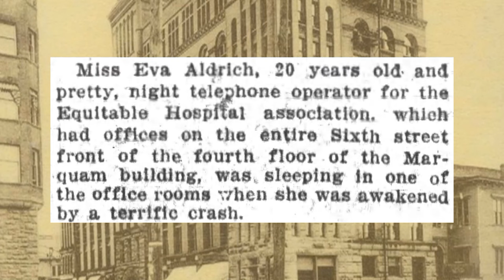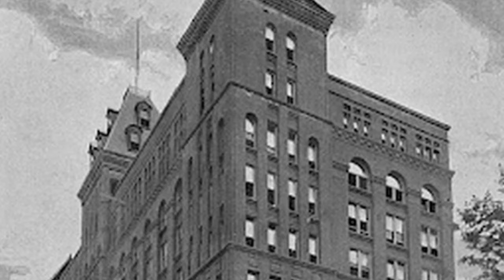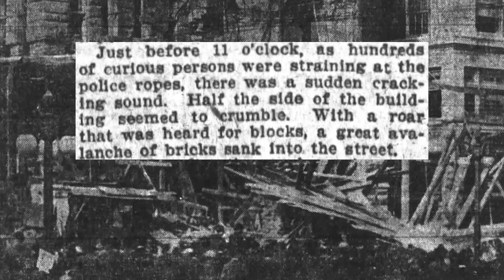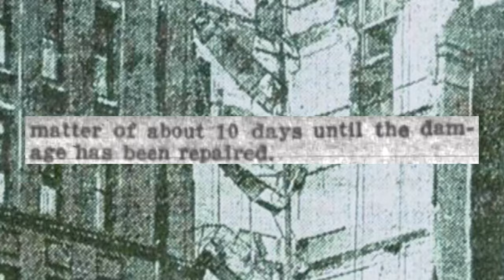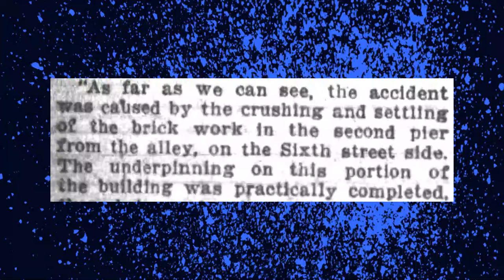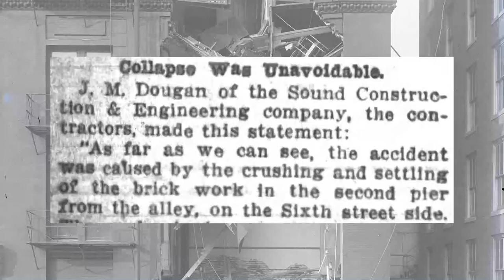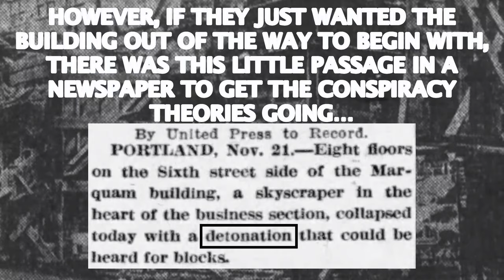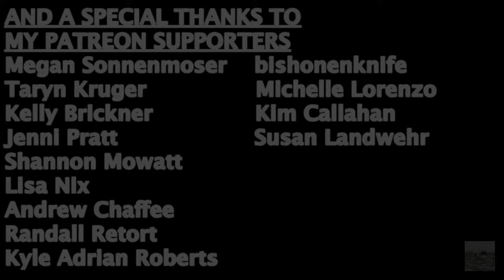The Collapse of the Marquam Grand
The beautiful and unique in appearance Marquam Grand (also just known as the Marquam Building) was erected at the dawn of the 1890s in the middle of downtown Portland, Oregon. It was erected and named after a prominent local named Philip Marquam but only managed to stand for 21 years due to a particular flaw. In the early morning hours of November 21, 1912 a portion of the building unexpectedly came crashing down ultimately leading to the decision to demolish the whole thing (while renovating the building was briefly considered). This is the story of that collapse and why it happened.